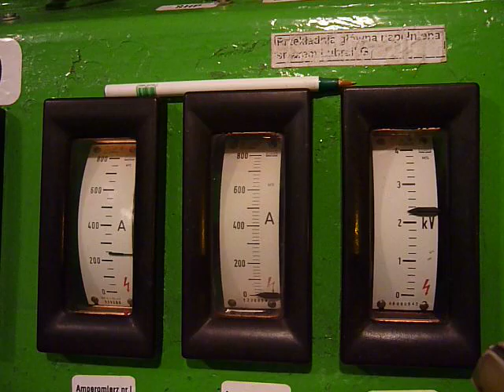Nie zapłacony rachunek za prąd..:)